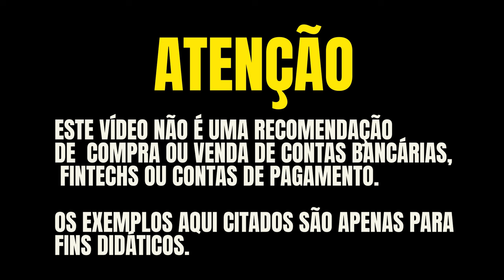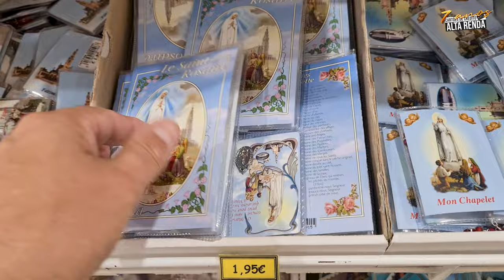💳VISITEI TEMPLO DE FÁTIMA EM PORTUGAL! COM EXECUTIVA DA AZUL E PONTOS ALL E PONTOS AZUL, SAIBA MAIS